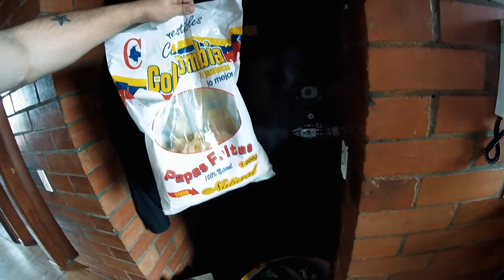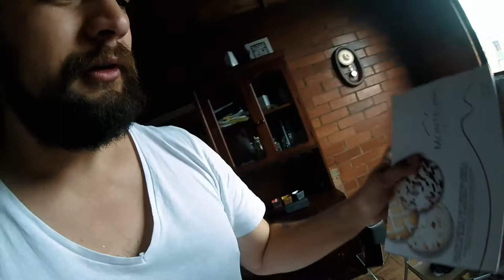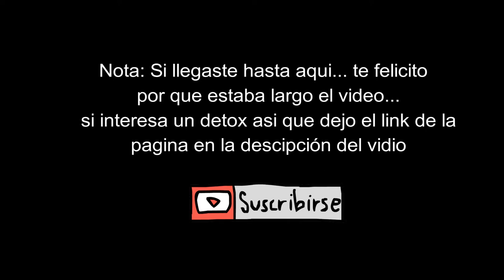Detox un día con jugos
Señoressss vuelvo a subir este vidio por que yutu me molesto por derechos de autor y como hoy hice tantas cosas toco vídeo por el Lado A y por el Lado B pillatelo es largo y un poco aburrido pero que carajos explico un detox de 3 días en el me metí!🍇🍈🍉🍓🥝🍅🥒🌶️🌽🍒🥕🥔🍆🥑

LA MÚSICA LA SAQUE DE AQUÍ!